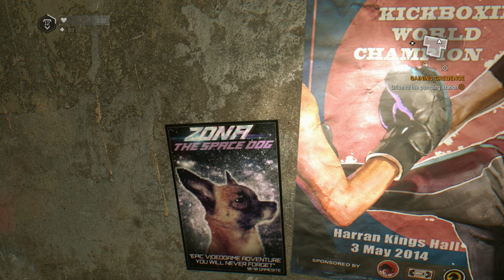Dying Light Silent Gameplay No Commentary Part 34